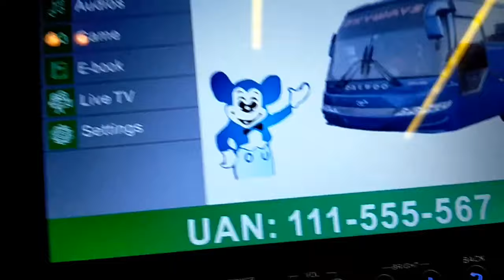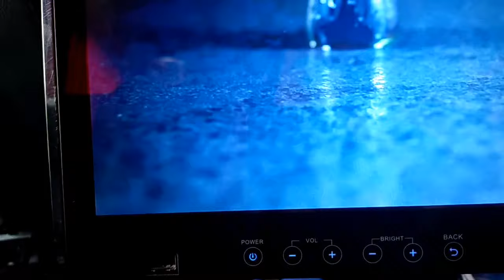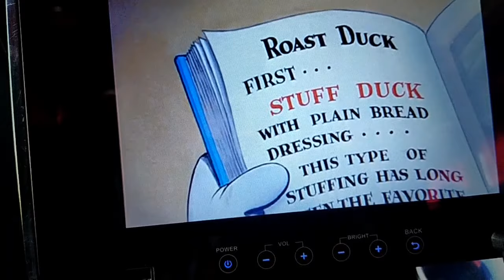مئے سپر کراچی ٹو اسلام آباد All Pakistan Tour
Bahram khan vloger of Turbat balochistan.